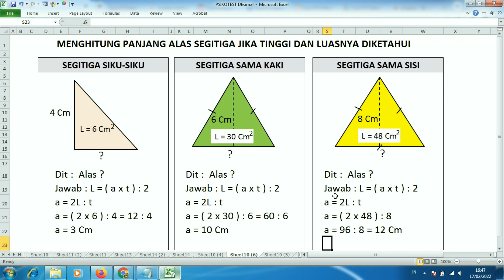Cara Menghitung alas segitiga jika diketahui luas dan tingginya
Inilah Cara Menghitung alas segitiga jika diketahui luas dan tingginya baik untuk menghitung alas segitiga sama kaki, menghitung alas segitiga sama sisi atau menghitung alas segitiga siku-siku

Semoga video Cara Menghitung alas segitiga jika diketahui luas dan tingginya ini bermanfaat bagi kita semua.